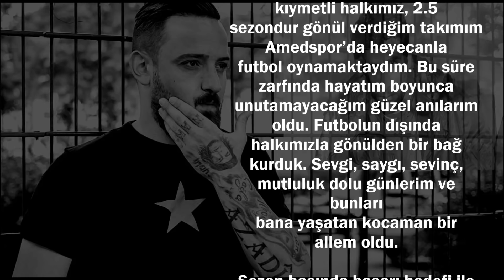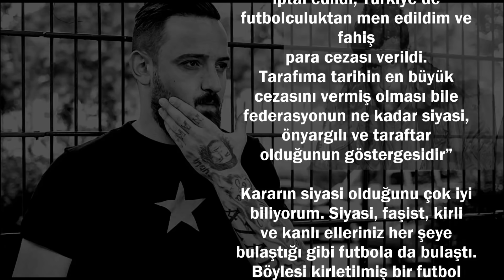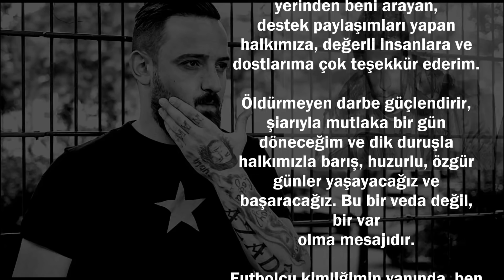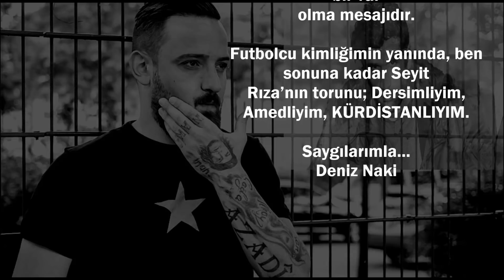DENİZ NAKİ SENİ ASLA UNUTMAYCAZ !!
DenizNaki candır.
DenizNaki seni bekleycez.
DenizNaki Kalbimizdesin.
DenizNaki seni bekleycez.